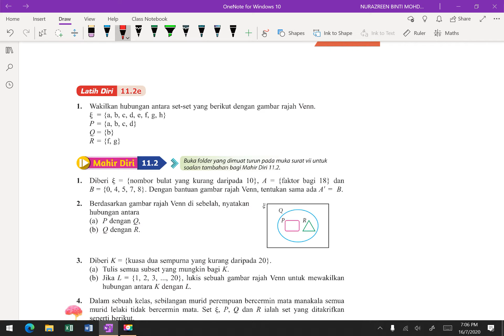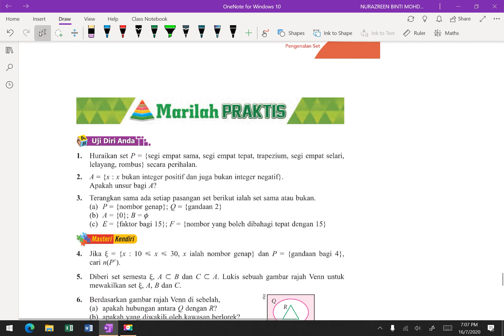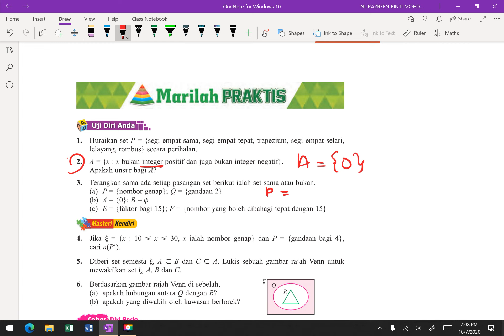KELAS 4SI2: ULANGKAJI SET TING 1(SIRI 2)